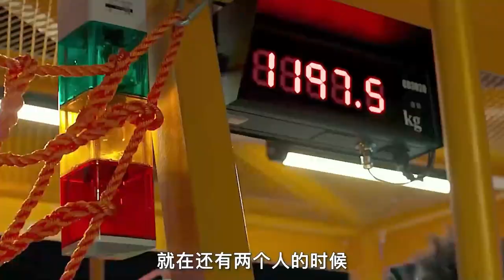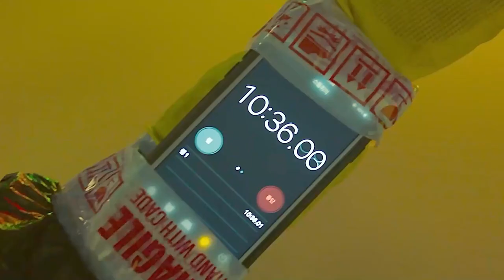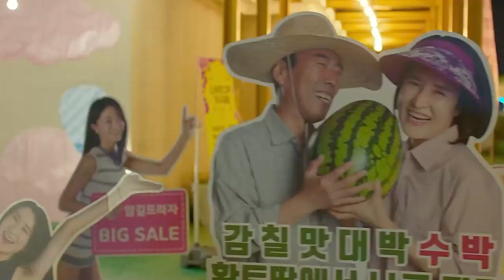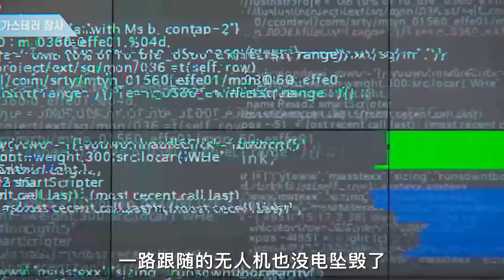【汪哥】致命毒氣入侵城市，男人上演高樓極限逃生，韓國19年票房冠軍之作